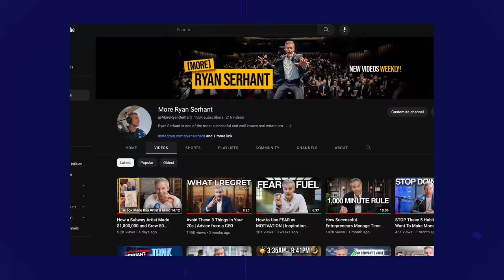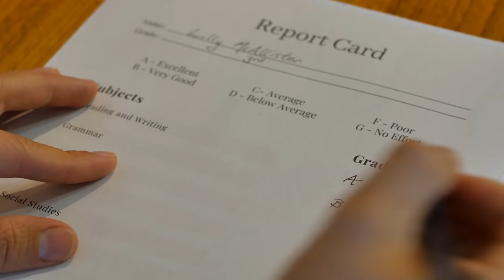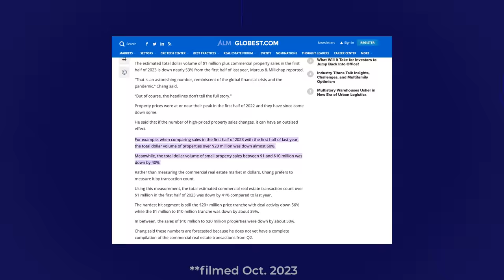DON'T go to College, Watch THIS instead!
Even in an age where entrepreneurship is the fastest growing career path, college still continues to thrive for ALL THE WRONG REASONS. College is valuable when done right, but after running my own business as sole founder/CEO there are definitely some tough business lesson that college failed to teach me as I reflect on my four years and thousands of dollars spent on a college diploma.

This video is for the entrepreneur in college, thinking about college, or even the fresh college graduate who is entertaining a future in entrepreneurship. It's a windy bumpy road ahead, so here are the 4 lessons you need to succeed in business that college fails to teach many future entrepreneurs.